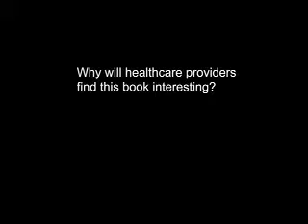Jain Malkin: Is this book of interest to health providers?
Jain Malkin, author of "A visual Reference for Evidence-Based Design."